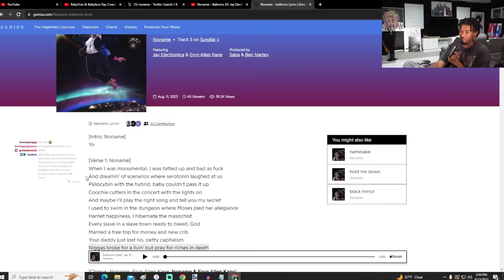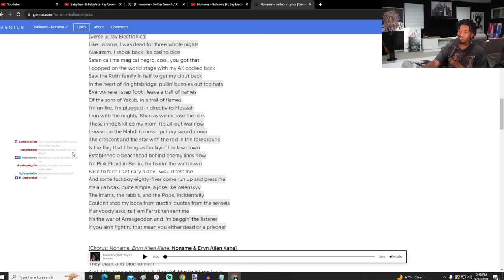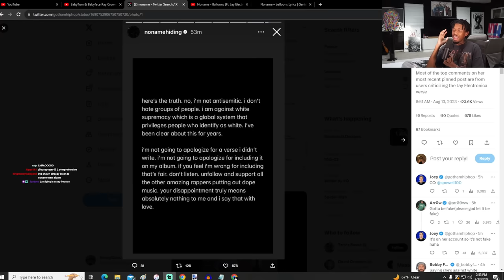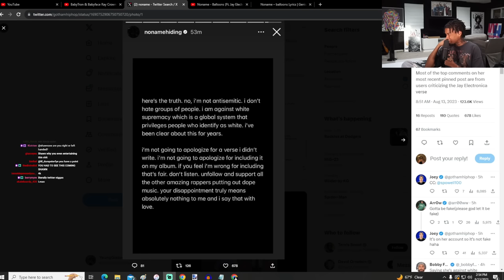Was Noname Wrong?